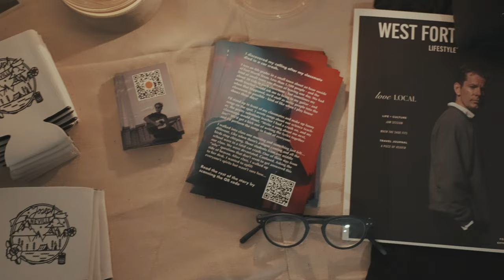Summer House Concert with Joseph Neville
Interested in hosting a house concert? Find out more about Joseph Neville by visiting